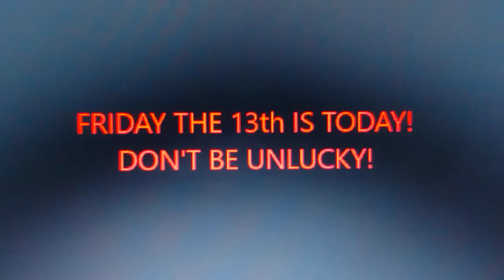FRIDAY THE 13th IS TODAY! DON'T BE UNLUCKY!